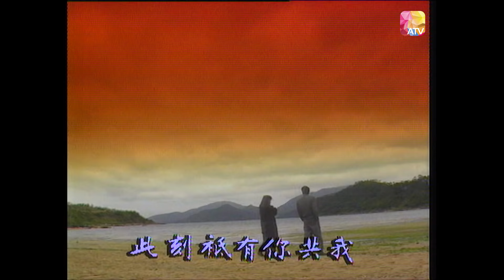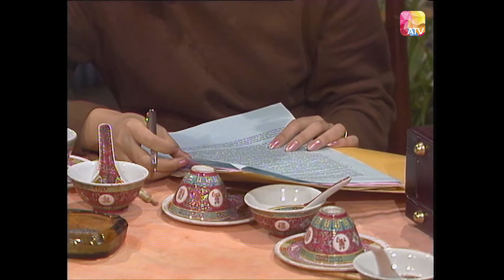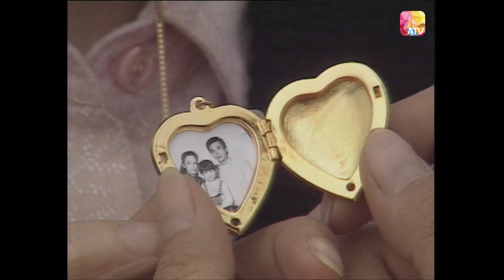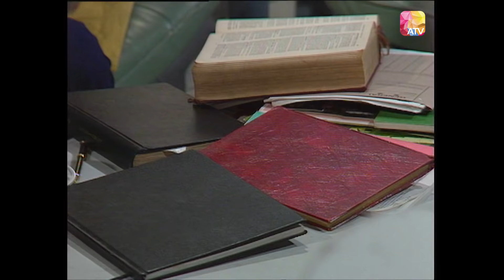《法網柔情》第14集 | 劉松仁、米雪、吳毅將、湯鎮宗 | Law And Order Episode 14 | ATV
《法網柔情》第14集
故事大綱:
一次法庭辯論中，律師倪博文（劉松仁 飾）的辯護令女警舒敏（米雪 飾）辛辛苦苦捉拿歸案的犯人獲得了無罪釋放的判決，心裡很是不服氣的舒敏開始處處和倪博文作對。
然而，最終事實證明，錯誤的一方的確是舒敏，感到十分臉紅的舒敏找到了倪博文向他道歉，一段奇妙的情緣就此展開。
倪博文和舒敏結了婚，兩人的感情十分要好，可是，這段婚姻卻傷害了一直癡戀著倪博文的傅雪薇（葉玉萍 飾），即便深深愛戀的男人已經成家，傅雪薇也沒有放過任何能夠接近他的機會。
在傅雪薇的攪和下，夫妻兩人因為誤會而產生了嫌隙，一對天設地造的戀人即將一拍兩散。

Law And Order Episode 14
Synopsis:
In a court debate, the defense of lawyer Ni Bowen (Lau Chung Yan) made policewoman Shu Min (Yim Wai Ling) got an acquittal for the prisoner who had worked so hard to arrest and bring him to justice.
However, in the end it turned out that Shu Min was wrong and felt embarrassed. She apologize to Ni Bowen, and a wonderful relationship began.
Ni Bowen and Shu Min got married, and their relationship was lovely. However, this marriage hurt Fu Xuewei (Yip Yuk Ping), who had always been in love with Ni Bowen.
Under the disturbance of Fu Xuewei, there are misunderstandings in their relationships, and the lovely pair was about to break up.

導演：梁展基
編劇：曾保華
主演：劉松仁/米雪/湯鎮宗/吳毅將
類型：劇情，愛情，犯罪
地區：香港
片長: 40分鐘
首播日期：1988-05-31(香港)